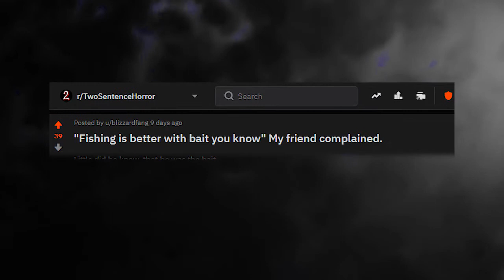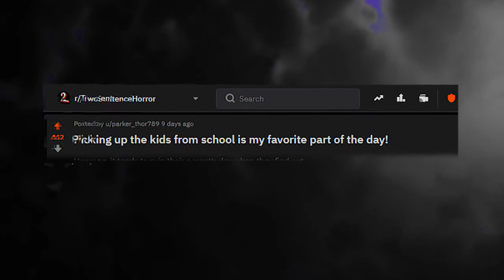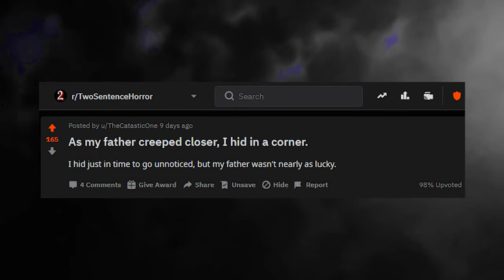Dwuzdaniowe Straszne Historie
Eksperymentalny Filmik, tym razem nic o SCP